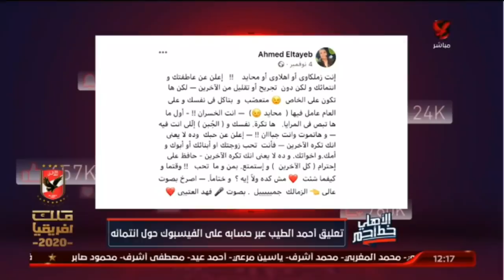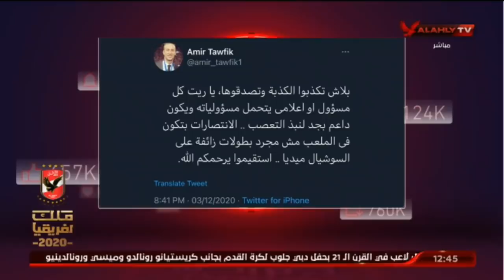حلقة البيت الكبير 8-12-2020